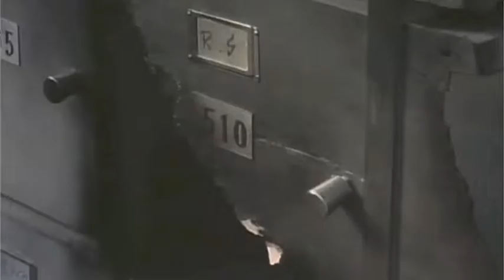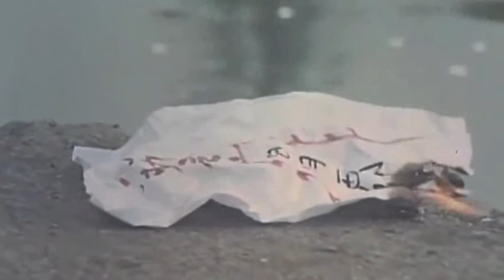Intro - Primer rozamiento -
Introducción del Horizonte eterno, "maketa" que grabé con por aquel entonces compañero hace lustros, por fin la saco a la luz, llena de polvo y con muchas de las cosas que se mentaban más que demostradas, como la degradación social y humana, la que se lió en Siria, la pérdida de valores, etc etc, sonido casero, poca músicalidad , Rap puro y crudo, como a mi me gusta, pocos adornos, el compañero ya no comparte estas ideas ni valores y calló en combate, engullido por todo el caos social y la mierda, que en pAz descanse.
Disfrutenla !!